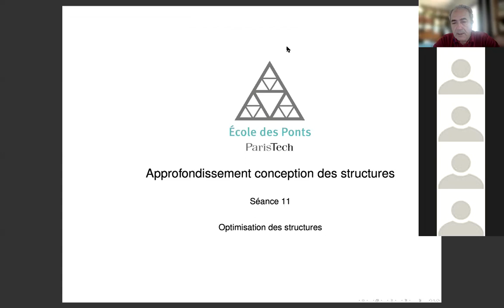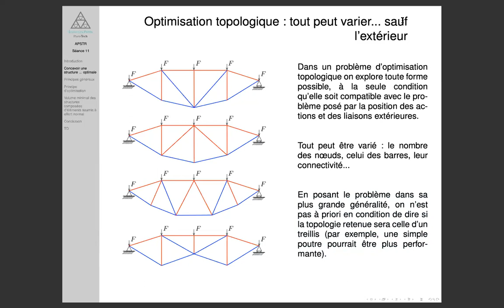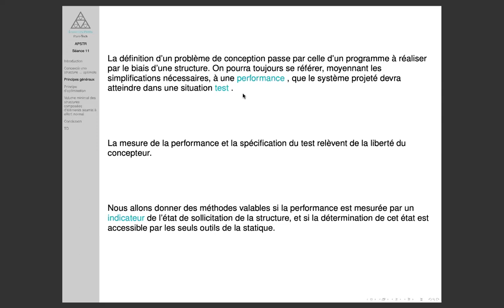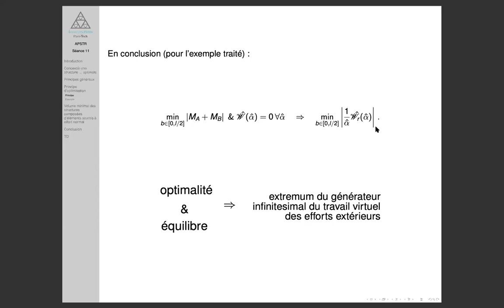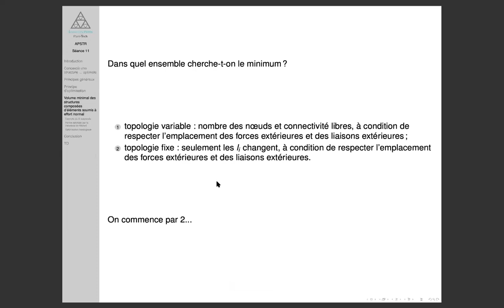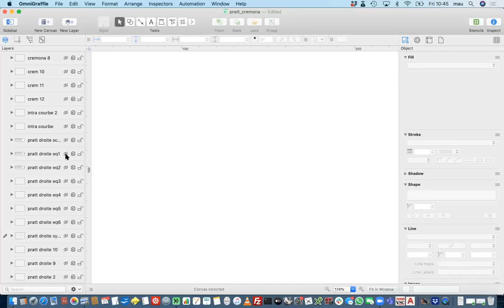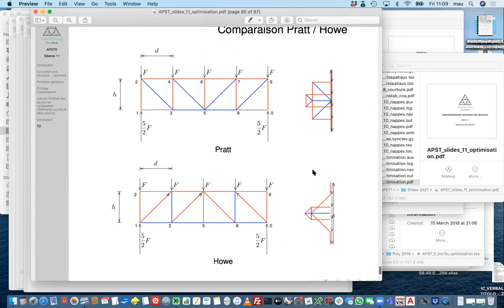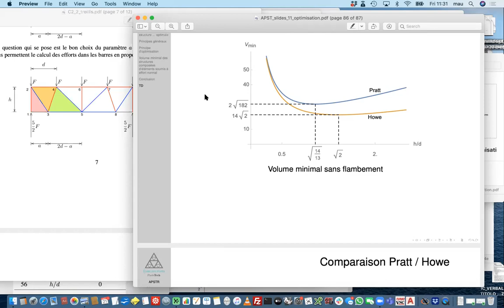Optimisation des structures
This video is part of the course APSTR held at ENPC in 2021